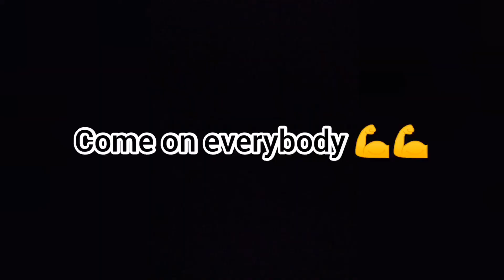ടൂർ ബസ്സിൽ പോകുന്ന പലവിധം ആളുകൾ 😂😂😂😂/🤪🤪🤪/ മലയാളം/by lana alan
This is a entertainment video and I don't use copyright sound & effect & music and don't miss to subscribe to our channel (LANA ALAN & ALAN PARI)and if you don't watch our latest video watch out
(LANA ALAN & ALAN PARI)
THANKS FOR YOUR TIME TO WATCH OUR VIDEO 😊😊😊